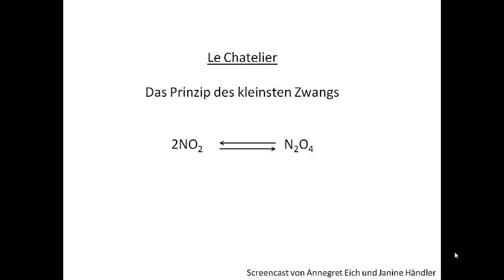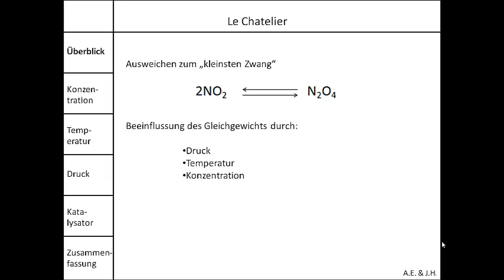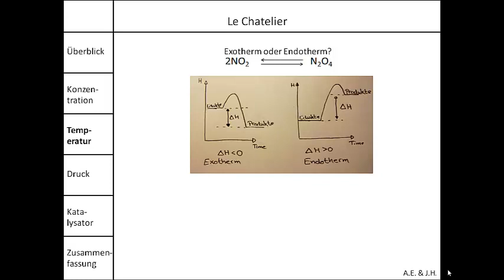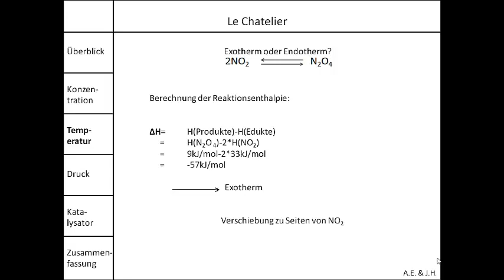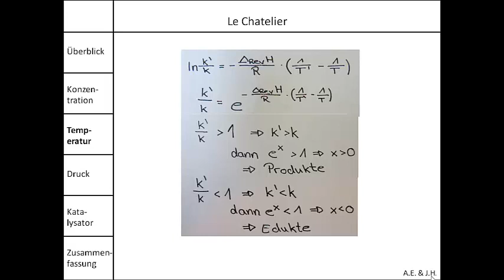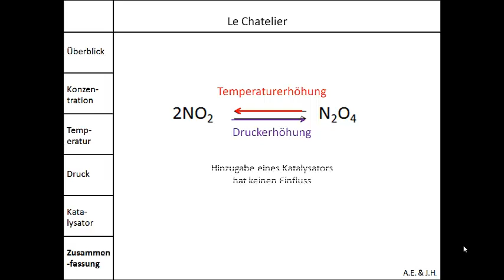H47 Le Chatelier - Wie reagiert ein Gleichgewicht auf Änderung von Temperatur, Druck, Katalysator?